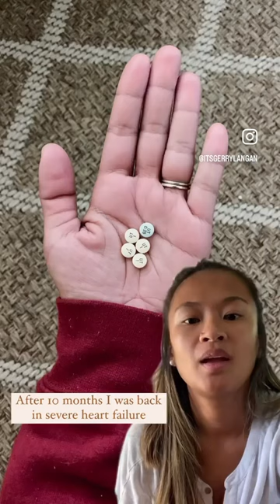pulmonaryhypertension diagnosis story in 60 seconds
Pulmonary arterial hypertension is a rare, progressive disease, that affects the arteries in the lungs that lead to the heart. The pulmonary arteries become static and  constricted, and can lead to right heart failure, if not diagnosed appropriately.

Treatment for pulmonary arterial hypertension consists of pump medication‘s that run continuously, oral medication’s, and inhaled therapies. Without proper diagnosis and treatment, the disease progresses and can be fatal.

When I was diagnosed in 2018, I was in severe heart failure because of the pulmonary arterial hypertension. I immediately started an IV continuous medication that ran through a central line. Since then I have tried multiple therapies, and now I am on subcutaneous Remodulin through a pump and subcutaneous Catheter. The treatment is very painful and has reeked havoc on my skin. I am unfortunately allergic to most adhesive, but this has been the most positive treatment so far even with the pain and skin issues, I have been stable for the last two years and I’m now participating in a clinical trial for a new PAH Drug!